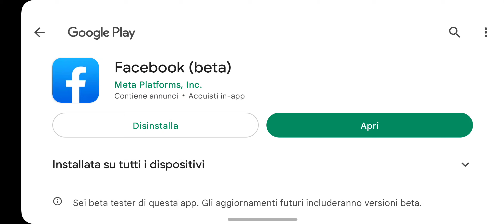L'ULTIMA DOSE DI HZ-3 SU DEATH PARK 2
SIAMO VICINI ALLA FINE